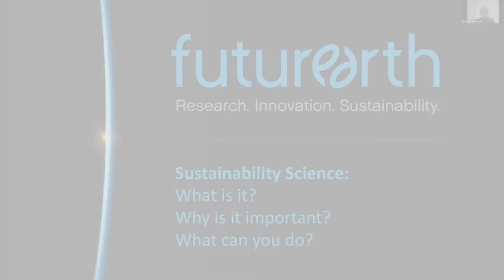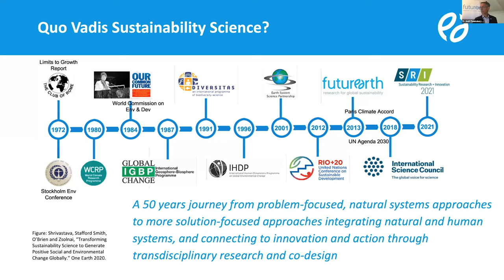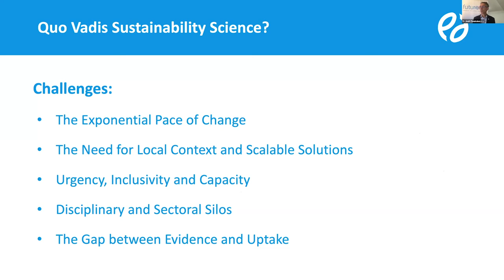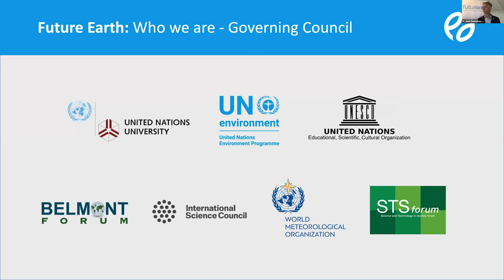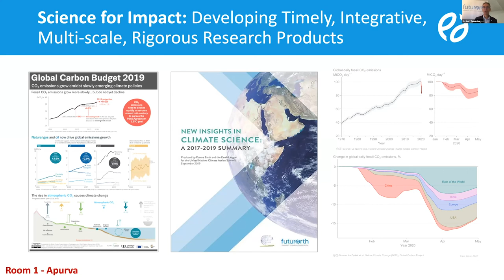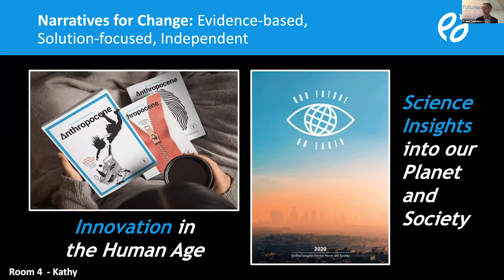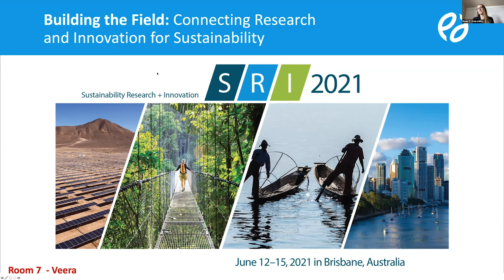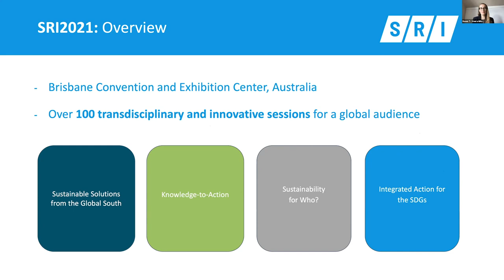European Commission DG Research and Innovation (R&I) Sustainability Talk: Future Earth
Sustainability Science: What is it? Why is it important? What can you do?

R&I Knowledge Talks offer colleagues an opportunity to exchange ideas with leading personalities and experts on sustainability, sustainable development, and the SDGs.

In the first virtual edition of R&I Sustainability Talks, the European Commission welcomes Josh Tewksbury and Veera Mitzner from Future Earth to discuss these questions. Future Earth is a global network of scientists, researchers, and innovators collaborating for a more sustainable planet. Future Earth is working towards a sustainable global future by developing a deeper understanding of complex Earth systems and human dynamics across disciplines.

Looking closely at the interconnectedness of Earth’s major systems–climate, water, land, ocean, urban, economic, energy, health, biodiversity, and governance systems–is necessary to develop evidence-based strategies for global sustainable development. As the ongoing COVID-19 crisis has made clear, the state of our planet is a result of dynamic interactions between human and natural systems. Future Earth believes that sustainability research can and must support a systems-based approach to managing global public health risks.

This session will focus on the research and innovation dimension of how to transform our world. It is relevant to all staff across the EU institutions involved in the recovery and building of resilience.